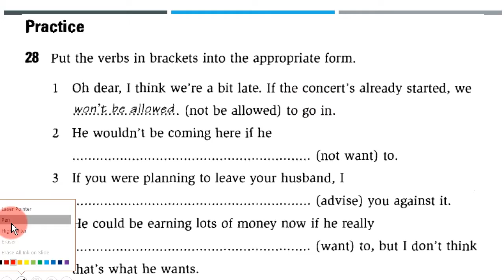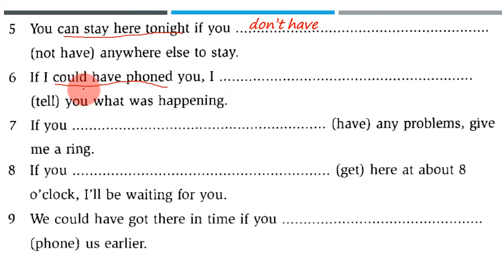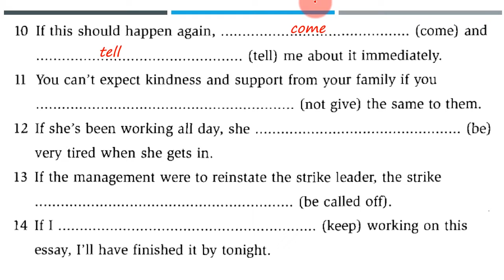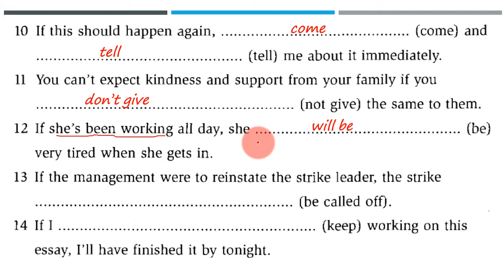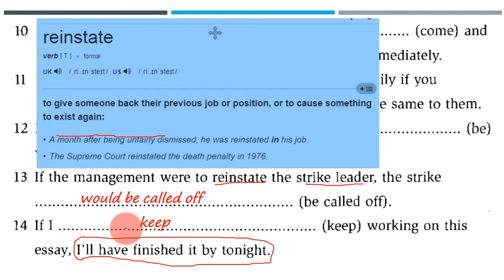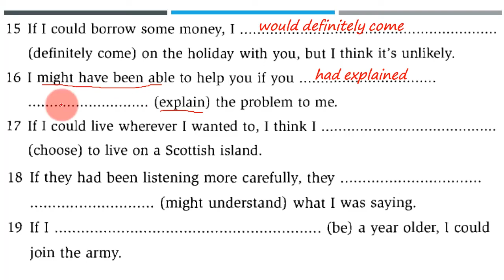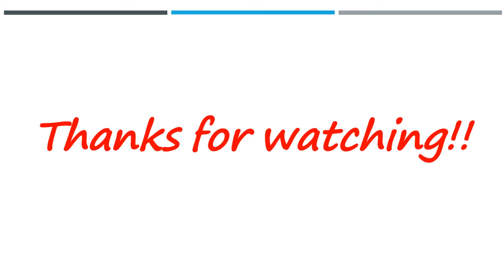Lesson 28A: Variations in tenses (conditional sentences): Practice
In this video lesson,  we are going to talk about conditional sentences by focusing on the variations in tenses. To learn more about the conditional sentences ,you may check these links on my YouTube channel.